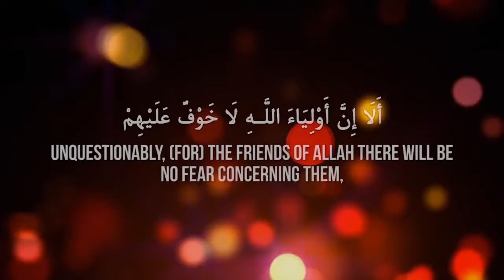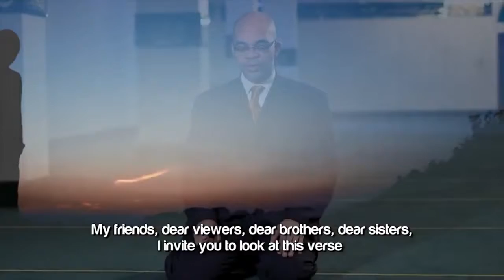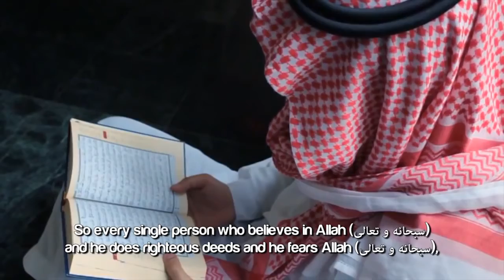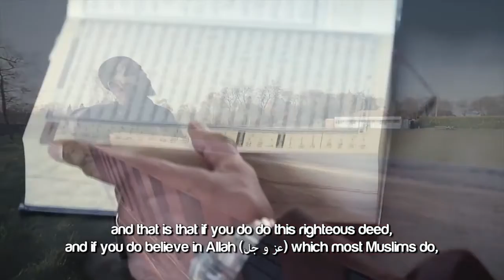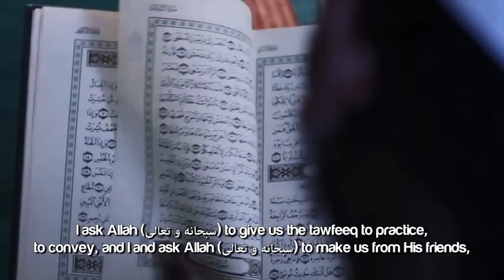The Friends Of Allah ᴴᴰ